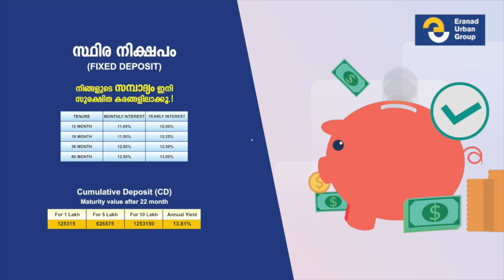കര്‍ഷക കോണ്‍ഗ്രസ് നിലമ്പൂര്‍ നിയോജക മണ്ഡലം കമ്മിറ്റി ഡി.എഫ്.ഒ. ഓഫീസ് മാര്‍ച്ച് നടത്തി.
മാര്‍ച്ച് ഡി.സി.സി. പ്രസിഡന്റ് വി.എസ്. ജോയി ഉദ്ഘാടനം ചെയ്തു.